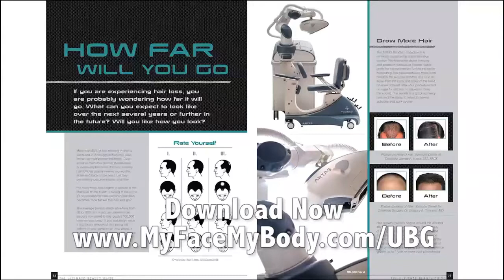Welcome to MyFaceMyBody.com